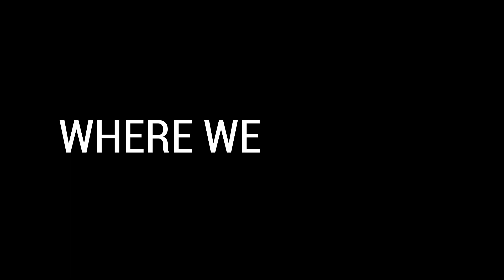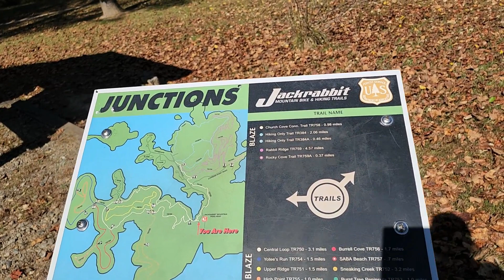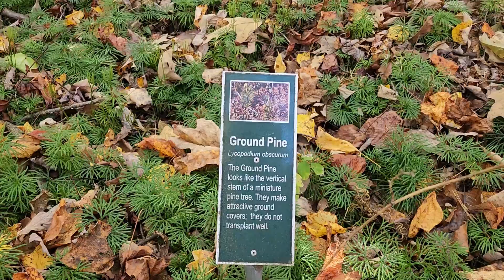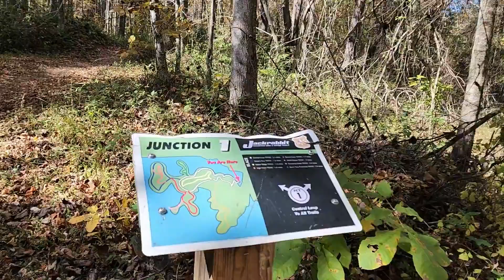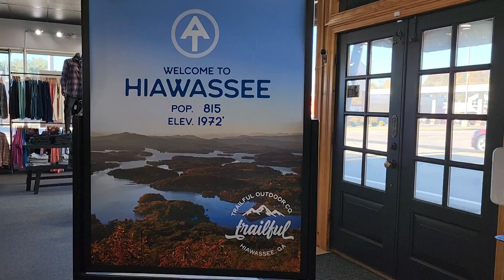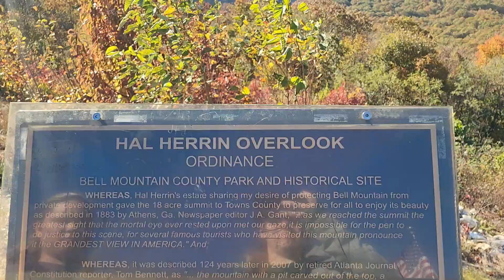Lake Chatuge, Jackrabbit Mountain, and Bell Knob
In Part 2 we conclude our two day trip to Lake Chatuge in the Blue Ridge Mountains by hiking on Jackrabbit Mountain, watching sunset at Bell Knob, and more.

Join the Exploring Chatt Club for FREE and gain instant access to FREE GOODIES! You'll also never miss anything Exploring Chatt related